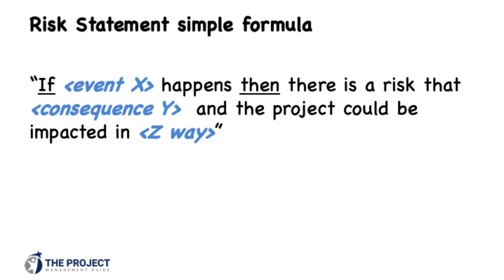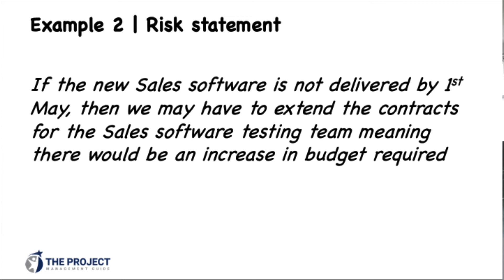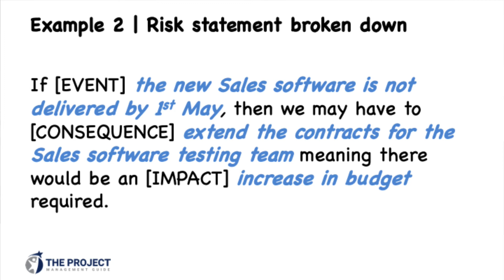Project Risk Management And How To Write A Good Project Risk Statement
Video about Project Risk Management and how to write a good project Risk Statement with a simple formula and examples for writing risks effectively.

How To Take Over A Project - 4 Steps To Help You Take Over A Project From Someone Else